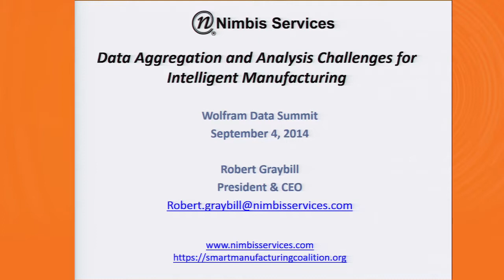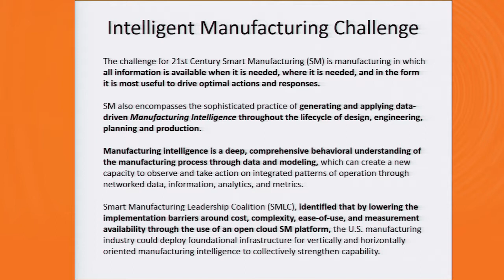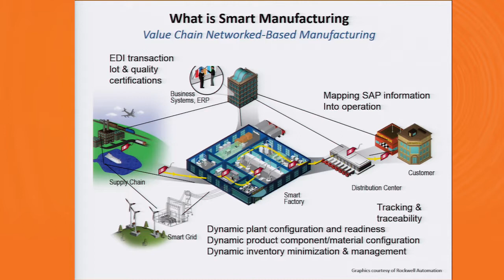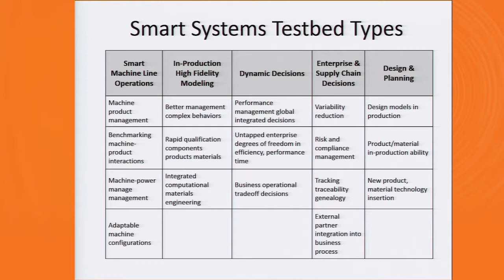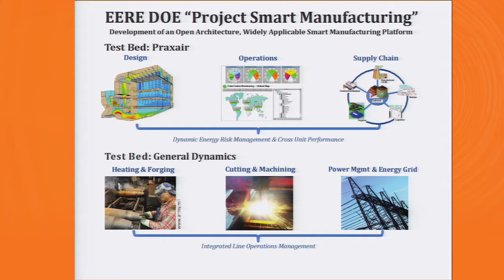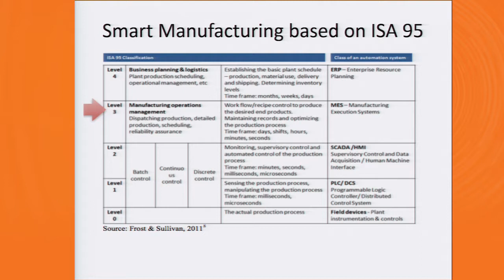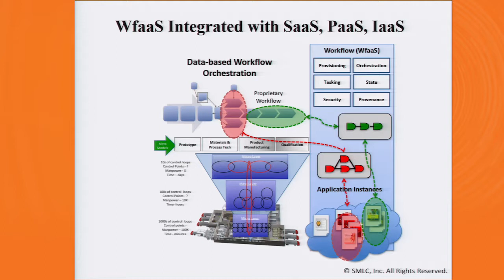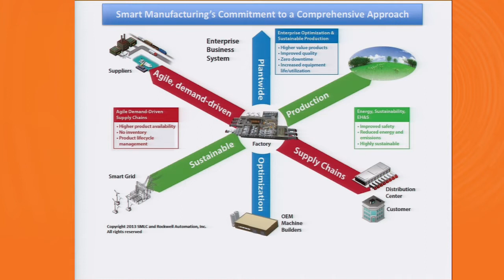Data Aggregation and Analysis Challenges for Intelligent Manufacturing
5th Annual Wolfram Data Summit 2014

Robert Graybill, President & CEO, Nimbis Services, Inc.

In the context of Network of Things, much has been accomplished to advance the "smartness" of individual machines and pieces of equipment using locally deployed sensors and models.